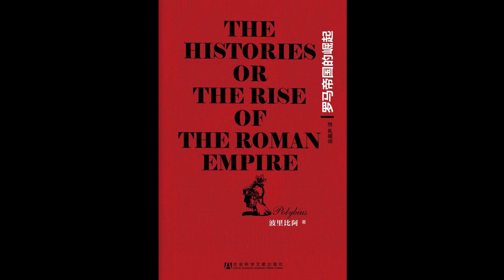《罗马帝国的崛起》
作者简介
作者：（古希腊）波里比阿（Polylius)） 译者：翁嘉声

波里比阿（Polylius)），古希腊历史学家。公元前168年因政治立场可疑，被羁留在罗马十七年，成为“非洲征服者”小西庇阿（Scipio Aemilianus）的导师与密友，并成为罗马上层社会的一员。公元前151年，小西庇阿带他去西班牙和非洲，亲眼目睹了迦太基的毁灭。因此波里比阿有机会亲身经历那个时代最重要的军事及政治事件，这为他的历史著作提供了第一手的资料。